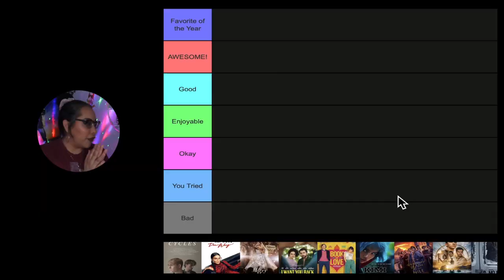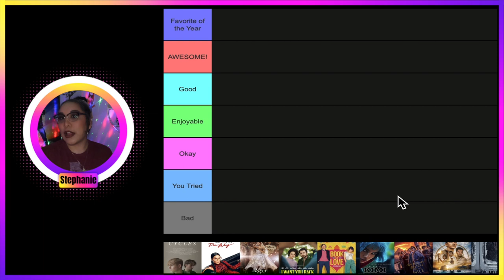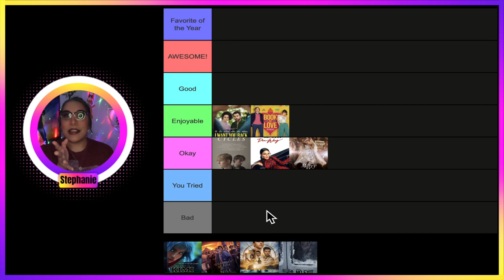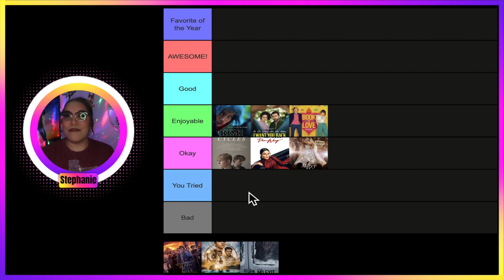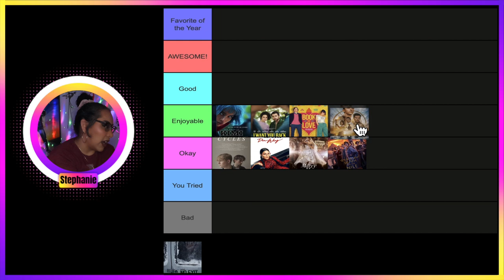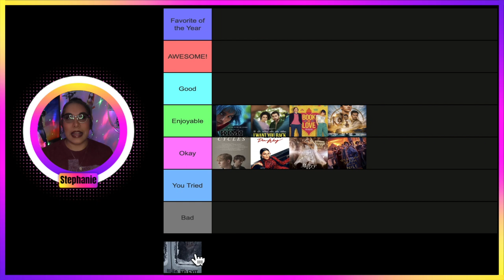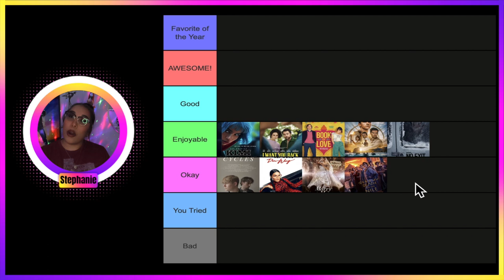Best and Worst Movies of February 2022 🍿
Today we rank the Best and Worst Movies that I saw in February 2022 in Tier form.
Let me know down in the comments what you saw in the month of February.